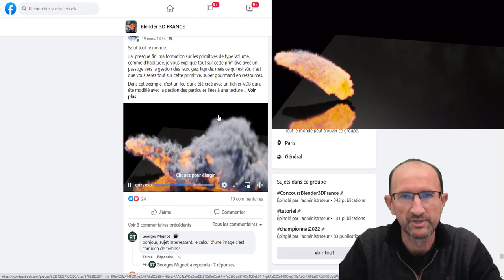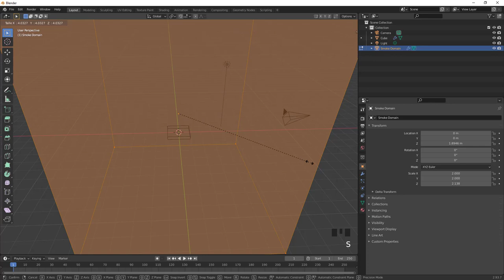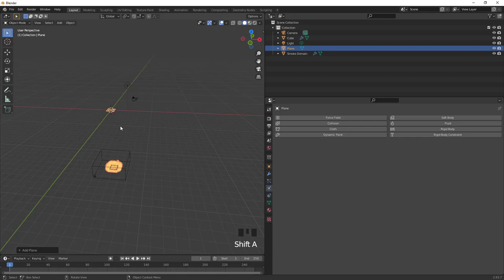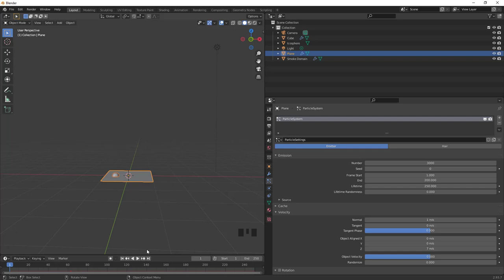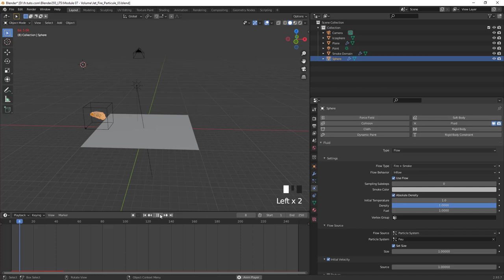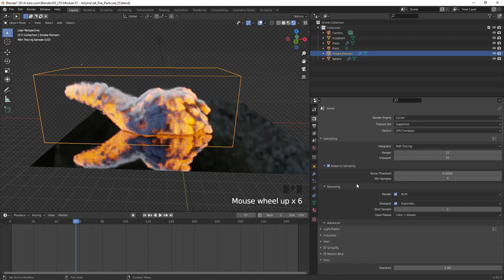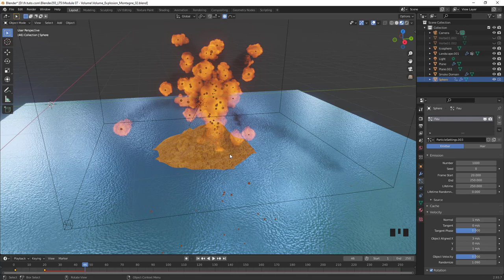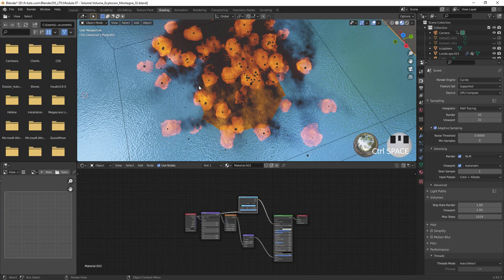Extrait - formation primitive Volume - Blender 2.9 / Blender 3.0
Voici un extrait de ma formation qui sera bientôt disponible sur fr.tuto.com sur l'apprentissage de A à Z sur la primitive de type Volume.